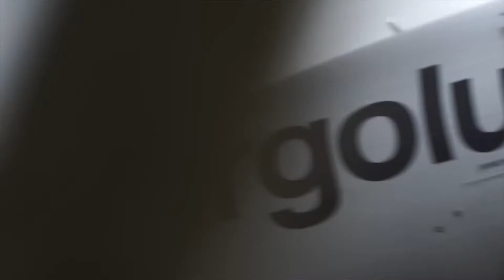FIBERCELL VIDEO LANZAMIENTO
En un plazo de dos meses el gobierno nacional tomará una decisión acerca de la construcción del Aeropuerto Internacional del Café, AEROCAFÉ, en el municipio de Palestina, Caldas, por el sistema de Alianza Público Privada, propuesta a la ANI por la firma FIBERCELL, de origen mexicano y capital canadiense que ayer hizo su respectiva socialización ante los gremios y los medios de comunicación de Manizales. Las obras tienen un valor de 690 millones de dólares y se construirán en dos años. Aquí les dejo este video para que lo conozcan.